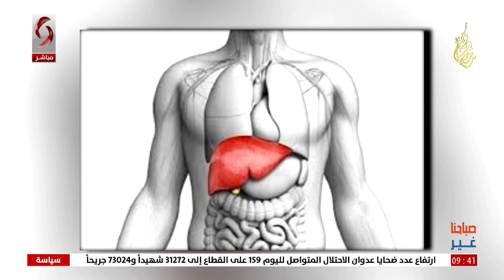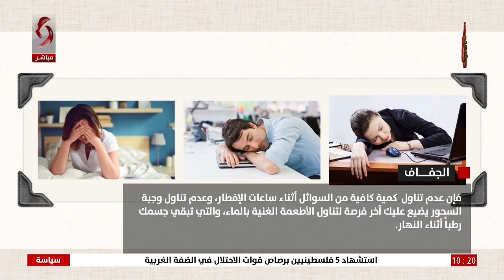صباحنا غير 14/3/2024